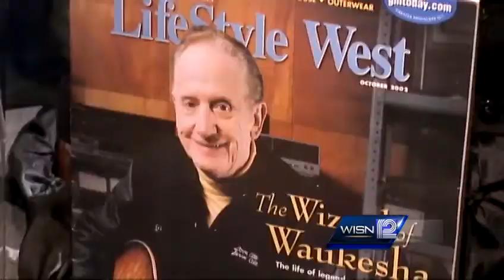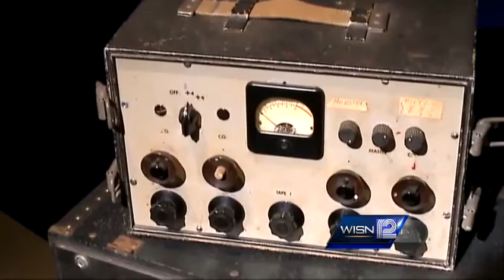Les Paul exhibit opens in Waukesha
After years of planning, Waukesha's Les Paul exhibit opened to the public for the first time.